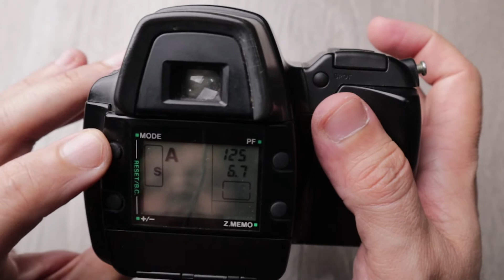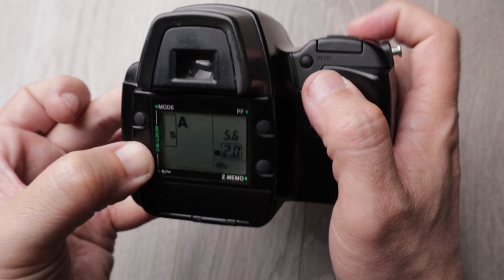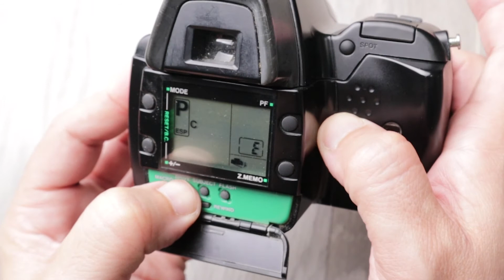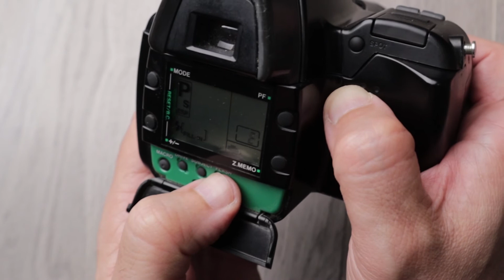Olympus IS-1000 - Review en Español - como se usa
Muy Buena Amig@s!!!
esta semana tenemos en el canal una cámara analógica de las denominadas Bridge.
Esta semana con nosotros la Olympus IS-1000

índice
00:00 inicio
00:20 intro
00:25 Hablamos un poco sobre la olympus IS-100
01:35 Algunas caraterísticas técnicas
02:35 Que pilas lleva la olympus is-1000
03:45 Hacemos un recorrido por todos los botones y funciones de la Olympus IS-1000
06:25 Su funcionamiento
06:40 Modo programa
06:55 Modo Prioridad a ala apertura de diafragma
07:24 Modo manual
07:44 Enfoque en modo manual
10:05 Las baterías
11:05 Despedida

CAMARAS
Canon m50

Canon 70D

Canon 15-85
Sigma art 18-35
Canon 14-45 EF-M

Max Lens Mod para GoPro 9

Adaptador viltrox EF a EF-M

MICROFONOS
RODE MICRO GO
MICRO DE CORBATA

GRABADORA EXTERNA

LINKS ASOCIADOS A AMAZON

Gracias! por comentar, subcribirse y darle a like :)